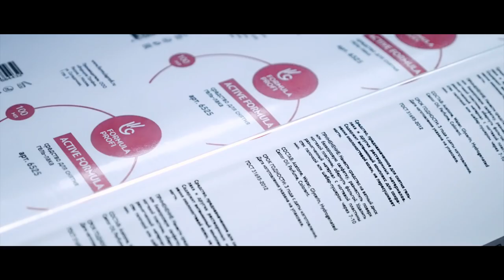О компании FORMULA PROFI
Компания «Формула Профи» занимается поставками профессиональных материалов для наращивания ногтей, а также необходимых аксессуаров, инструментов и оборудования для наращивания ногтей и ресниц по всей территории России. Основное направление деятельности компании – разработка и продажа новых материалов и технологий для наращивания ногтей и ресниц.